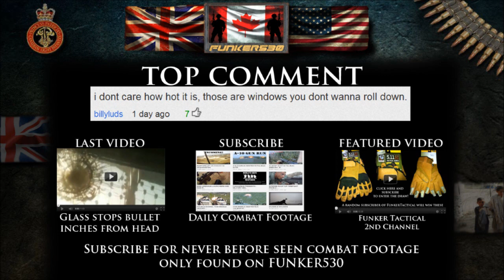JAVELIN MISSILE TOP ATTACK ON TALIBAN | FUNKER530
Javelin missile fired at Taliban in top attack mode.
Early access to my next video here!